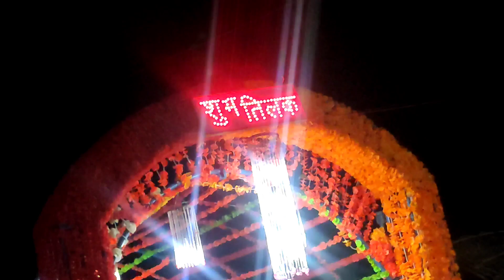Tilak // Tilak Mein Masti